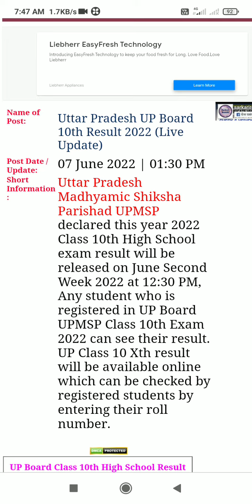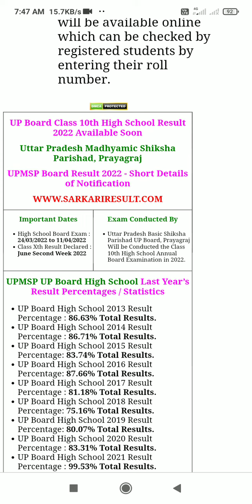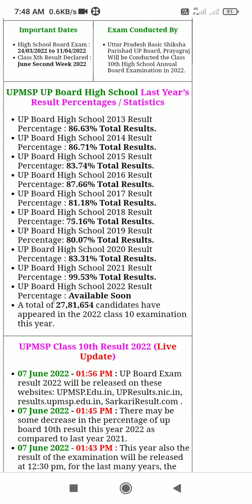breaking news! up board exam results 2022 || up high school exam results||up intermediat results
ap verma education knowledge
breaking news up board exam.
only education न्यूज
language hindi
new up board